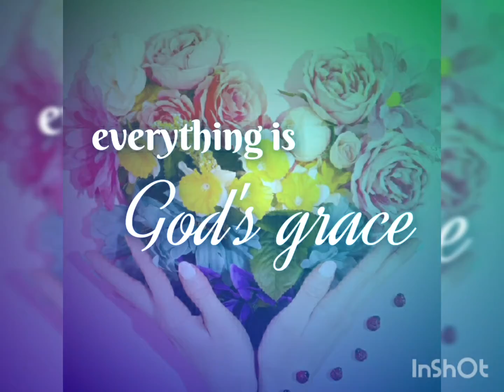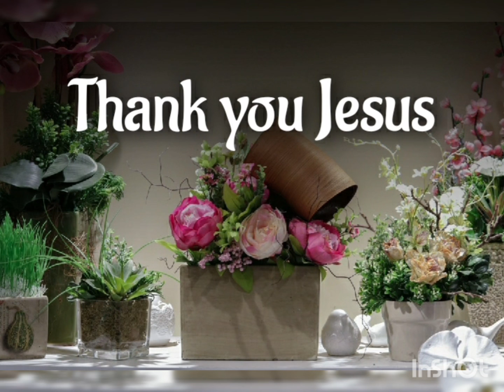26th wedding anniversary| sunny vijaya togertherness| GOD'S FAVOR